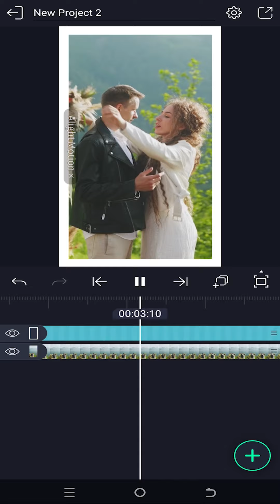Add Border or Outline around Entire Video Project | Alight Motion Tutorial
In this tutorial, I will show you how to add a border, stroke, outline, or frame around the entire video project in Alight Motion. This beginner-friendly guide covers the basics of video editing in Alight Motion.